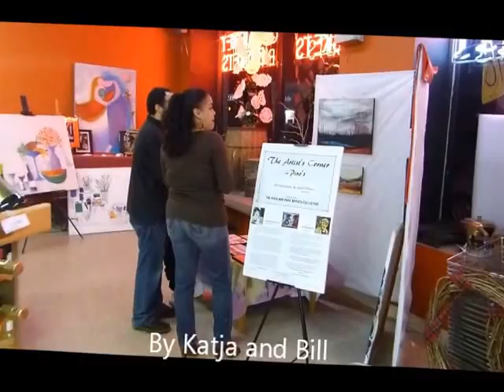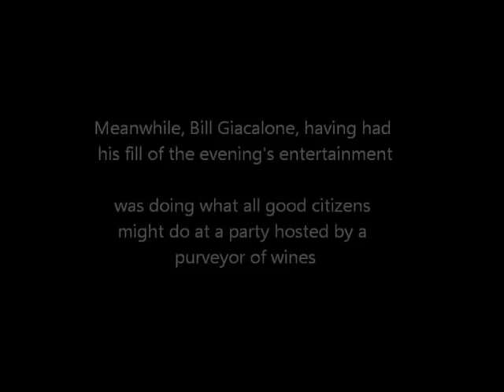HP Art Collective Party at Pino's 12-27-13